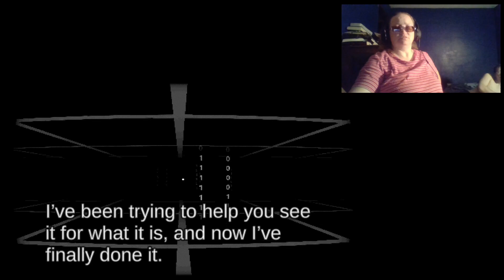Making mom play horror (2020)